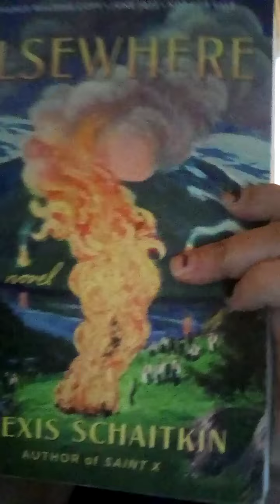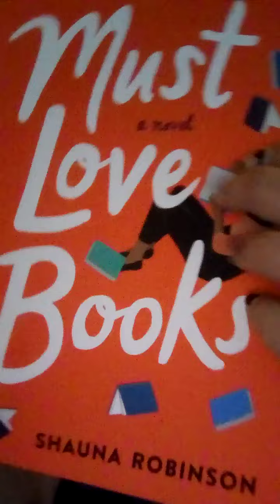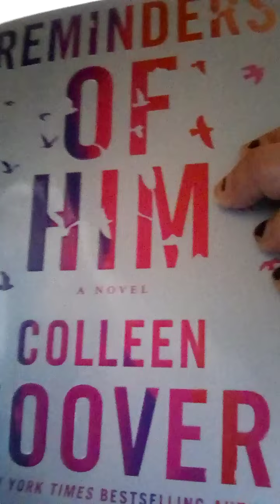April TBR update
Life update with tbr update